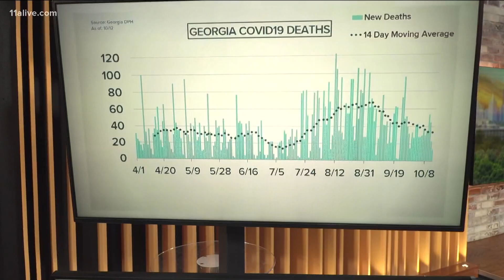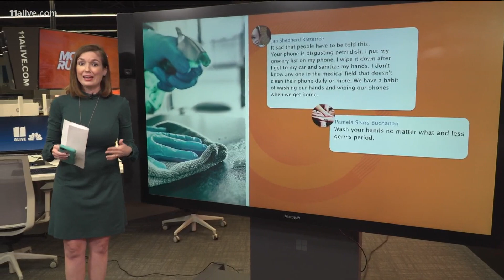Coronavirus can last 28 days on glass, paper currency, study finds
However, research has shown that direct sunlight can kill the virus.